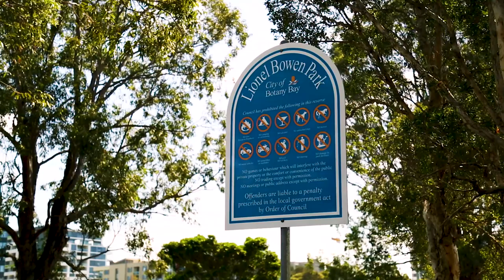Mascot, 260 Coward St